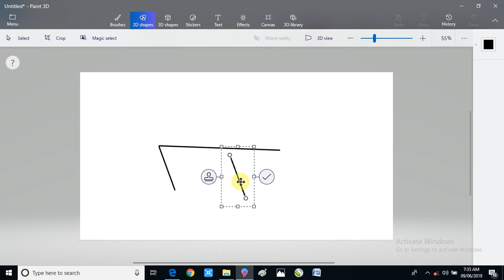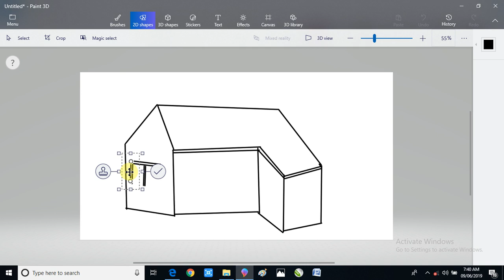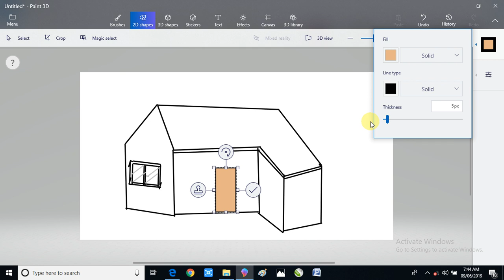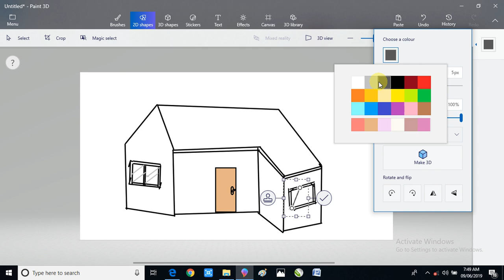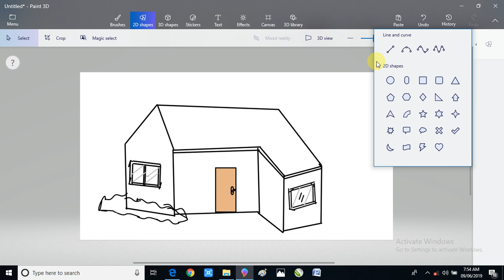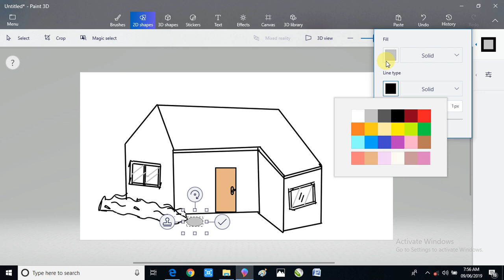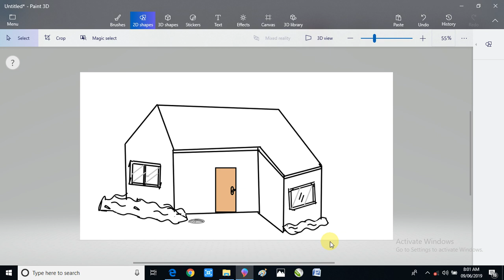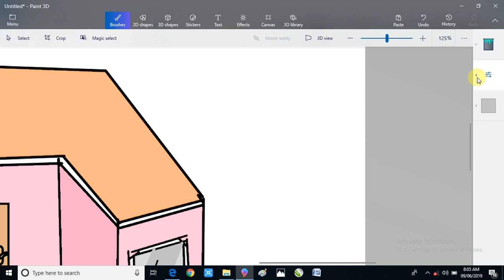drawing a building with flower